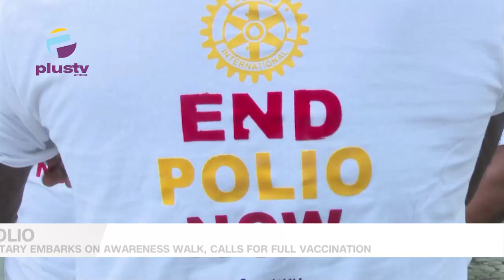Polio: Rotary Embarks On Awareness Walk, Calls For Full Vaccination